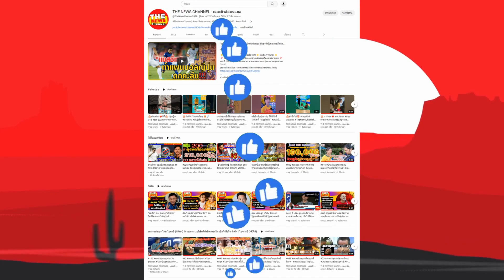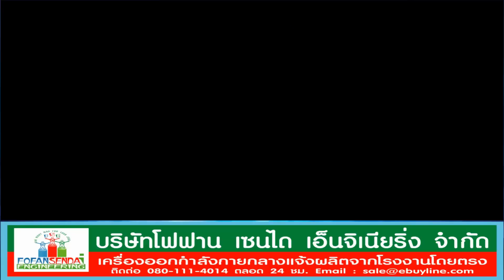Comments แฟนวอลเลย์บอล EP.04 หลังรู้ว่า ญี่ปุ่น ชนะ เวียดนาม 3-2 เซ็ต (ความคิดเห็นแฟนวอลเลย์บอล)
เต็มที่แล้ว "เวียดนาม" พ่าย "ญี่ปุ่น" เซตตัดสินจบที่ 4 วอลเลย์บอลหญิงชิงแชมป์เอเชีย 2023 ญี่ปุ่น ตามกลับมาเอาคืน เวียดนาม ได้สำเร็จ วันพุธที่ 6 กันยายน 2566 การแข่งขันวอลเลย์บอลหญิงชิงแชมป์เอเชีย 2023 ที่จังหวัดนครราชสีมา ประเทศไทย ในรอบชิงอันดับที่ 3 ระหว่างทีมชาติญี่ปุ่น พบกับ ทีมชาติเวียดนาม ซึ่งผลปรากฏว่า ทีมชาติญี่ปุ่น พลิกกลับมาเอาชนะไปได้ด้วยสกอร์ 3-2 เซต (21-25, 25-14, 25-22, 20-25, 15-11) คว้าอันดับ 3 ไปครองได้สำเร็จ ส่วนเวียดนามจบอันดับ 4 ซึ่งกลายเป็นอันดับที่ดีที่สุดของทัพ "ดาวทอง" ที่ทำได้ในศึกชิงแชมป์เอเชีย หลังจากก่อนหน้านี้ทำไว้ดีสุดคืออันดับ 5 ในปี 2015 และปี 2017 นั่นเอง.
เรามาฟังคอมเม้นแฟนวอลเลย์บอลกันว่าพวกเขามีความคิดเห็นกันอย่างไรกับเกมนี้ หลังญี่ปุ่นชนะเวียดนามไป 3-2เซ็ต

เรามาเริ่มจากคอมเม้นแรก
ความคิดเห็นที่1 เสียดายแทนเวียดนาม ฝีมือพัฒนาขึ้นมาก สู้ต่อไปนะครับ
ความคิดเห็นที่2 ญี่ปุ่นฉลาดพักตัวหลักไว้ สู้เซ็ตตัดสิน มีระบบ จัดการ แก้เกมได้ดี ชื่นชม
ความคิดเห็นที่3 ญี่ปุ่นแข่ง 3วัน เล่น 5เซ็ตติด ร่างกายนักกีฬาเหนื่อยล้ากันมาก ลุ้นกับญี่ปุ่นมาก ดีใจที่ชนะ ถือว่าญี่ปุ่นอึดมากนะ ที่ฮึดสู้กับเหงียนจนชนะได้ โลกกลับมาสงบสุขอีกครั้ง
ความคิดเห็นที่4 เวียดนามพัฒนาขึ้นเยอะเลยครับ เยี่ยม
ความคิดเห็นที่5 ยินดีกับเวียตนามด้วยครับ สมศักดิ์ศรีจริงจริง
ความคิดเห็นที่6 เวียดนามเก่งมาก ตัวตึงมีหลายตัว หน่วยก้านดีด้วย ถ้าไทยเผลอประมาท ต่อไปอาจแพ้เวียดนามได้
ความคิดเห็นที่7 ญี่ปุ่นไม่ได้เล่นกับเวียดนามบ่อยๆ เลยจับทางไม่ได้ ถ้าเจอกันอีกในแม็ชต่อต่อไป เวียดนามน่าจะได้เซ็ตจากญี่ปุ่นยากขึ้น ส่วนไทยเวลาเจอเวียดนามติดประมาท ลองทีมนั่นนี่ ไม่ concentrate กับเกม
ความคิดเห็นที่8 เวียตนามเก่งมาก ชื่นชม สู้มากมาก แล้วพยายามกันใหม่นะะ
ความคิดเห็นที่9 Big congratulations Team Japan on Bronze Medal
ความคิดเห็นที่10 รออีก2ปีเกาหลีใต้จะกลับมา เขาทำพัฒนาทีมใหม่หมด เพราะรุ่นเก่าบางคนเลิกเล่นไปแล้ว บางคนอายุน้อยเลิกเล่นทีมชาติ แต่เล่นกับทีมสโมสรไม่ยอมกลับมาลงเล่นในนามทีมชาติ ที่เวียดนามมาได้ขนาดนี้ เพราะเกาหลีเขาดร็อปลง ลองถ้าเกาหลีกลับมาเหมือนเก่ารับรองไม่ได้ซักเซ็ตเลย ไทยเองก็คงเหนื่อยขึ้น...
ความคิดเห็นที่11 ระวังนะพี่ไทย หัวใจเวียดนามสู้สุดสุด
ความคิดเห็นที่12 เล่นกับทีมไทยมาสิบกว่าปีได้ไม่ถึง2เซ็ตซักครั้ง ได้1เซ็ตน่าจะ2ครั้งนี่แหละ พอมาเล่นกับญี่ปุนสามารถแย่งได้2เซ็ตและเกมส์สูสี สงสัยคิดโม้ยาว แต่ก็ยอมรับว่านับแต่นำนักกีฬาไทยไปเล่นลีกด้วย 2ปีที่ผ่านมาทีมเหงียนพัฒนาขึ้นเยอะ
ความคิดเห็นที่13 เขียร์ไทยไม่มีคำหยาบ​ มีแต่กำลังใจให้นักกีฬานะครับ
ความคิดเห็นที่14 เวียดนามมาไกลมาก ชิงที่3แถมเล่น5เซ็ทกับญี่ปุ่น เวียดนามตอนนี้คือเบอร์4ของเอเชีย
ความคิดเห็นที่15 เสียดายทีมจักรวาลมากมาก
ความคิดเห็นที่16 Good job veitnam 5set with japan
ความคิดเห็นที่17 ญี่ปุ่นคือ5เซ็ต 3แม็ตช์ติด ฮ่าฮ่า
ความคิดเห็นที่18 เวียดนามเก่งมาก แอบเผลอเชียร์
ความคิดเห็นที่19 ญี่ปุ่น​เขาคงเหนื่อย​ล้า​
ความคิดเห็นที่20 วันนี้เวียดนามเล่นดีกว่าวันที่เจอกับจีน
ความคิดเห็นที่21 ถุงสีน้ำเงินอยู่เอวสาวยี่ปุ่นคือถุงอะไร
ความคิดเห็นที่22 ญี่ปุ่นหืดขึ้นคอเลยนะเนี่ย
ความคิดเห็นที่23 Yuki Nishikawa โครตน่ารัก
ความคิดเห็นที่24 สมความคาดหมายว่าต้องเหมือนเล่นกับไทย
ความคิดเห็นที่25 เวียตนามเกือบล้มช้างได้
ความคิดเห็นที่26 เชียร์เวียดนามคือกันค่ะ
ความคิดเห็นที่27 เวียดนามเกมส์และบล็อกรับดีมาก ดีกว่าไทยแลนด์
ความคิดเห็นที่28 อย่าทำเป็นเล่นไปนะสาวไทย เวียดนามพัฒนาเร็ว เขาลอกเรียนแบบเราเป๊ะเลย
ความคิดเห็นที่29 เวียดนามพัฒนาขึ้นมาก ไทยอย่าทำเป็นเล่นไป ระวังจะโดนเวียดนามแซงเอา
ความคิดเห็นที่30 ให้เวียตนามชนะแม็ทนี้ แม้แย่งได้สักเช็ตก็ยังดี เวียตนามสู้สู้
ความคิดเห็นที่31 อยากให้เวียดนามชนะเพื่อที่จะได้โคต้าไปชิงแชมป์โลก ไทยจะได้มีคู่แข่งชาวอาเชียนไปด้วยกันในระดับโลก และเป็นการพัฒนากีฬาวอลเล่ย์บอลในประเทศอาเซียน จะได้มีการพัฒนาอย่างจริงจังเสียที เมื่อเวียดนามแพ้ แฟนแฟนวอลเล่ย์บอลได้แต่ทอดถอนจัยเสียดาย
ความคิดเห็นที่32 แกวฝันสลาย
ความคิดเห็นที่33 โลกสงบสุขต่อไป ฮ่าฮ่าฮ่าฮ่า
📌เราคือโรงงานผลิตเครื่องออกกำลังกายกลางแจ้งตัวจริง
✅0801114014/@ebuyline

✅ เครื่องล่นสนามเด็กกลางแจ้ง
✅ เครื่องออกกำลังกายกลางแจ้งสแตนเลส304 (stainless 304)

เครื่องออกกำลังกายกลางแจ้งสแตนเลส,ท่อทองทอยแอนด์ฟิตเนส,เครื่องออกกำลังกายราคาถูก,สนามเด็กเล่นกลางแจ้ง